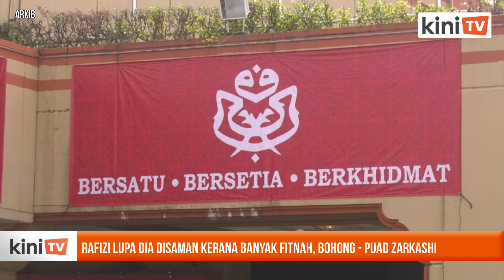Rafizi lupa dia disaman kerana banyak fitnah, bohong - Puad Zarkashi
Ahli Majlis Kerja Tertinggi Umno, Mohd Puad Zarkashi berkata Rafizi Ramli lupa bahawa dia paling banyak disaman kerana suka menfitnah.

Puad berkata demikian dalam satu kenyataan di media sosialnya hari ini.